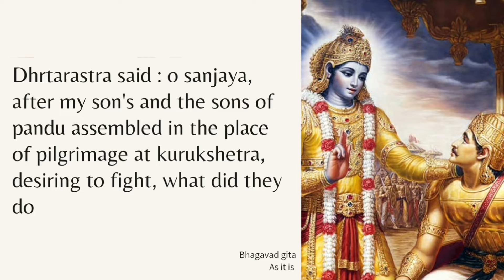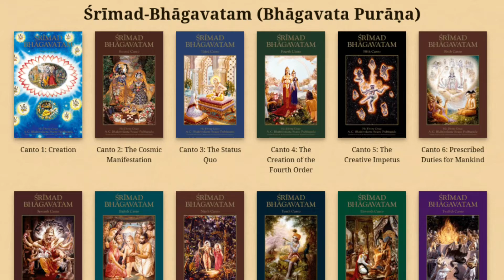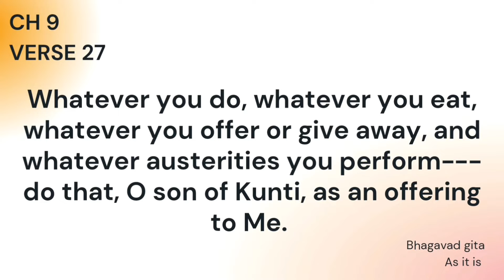Gita Wisdom on "गीता तो लड़ाई करवाती है"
by
H.G. Amrit Gaur Das Prabhuji